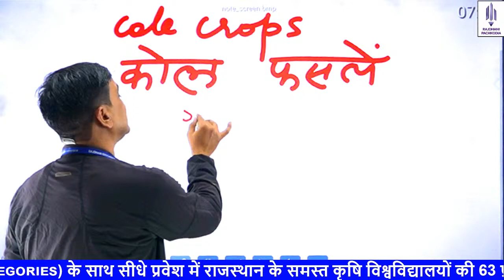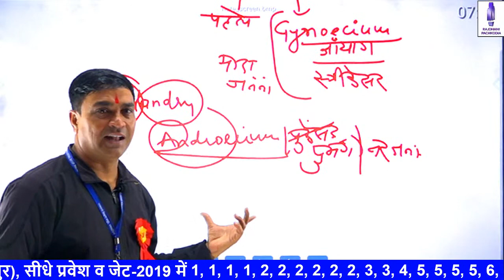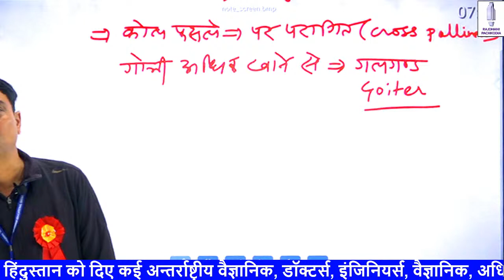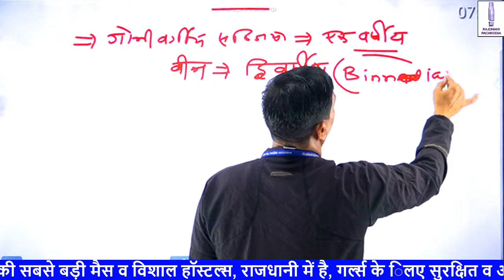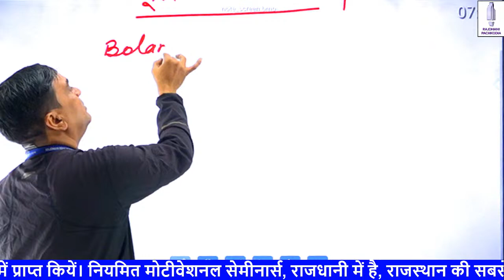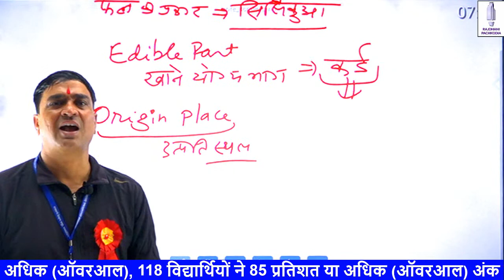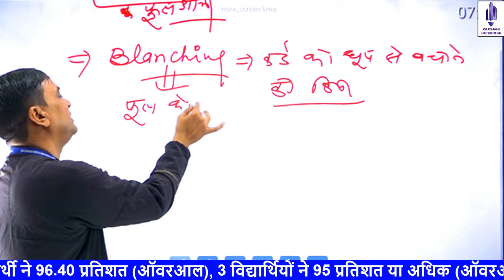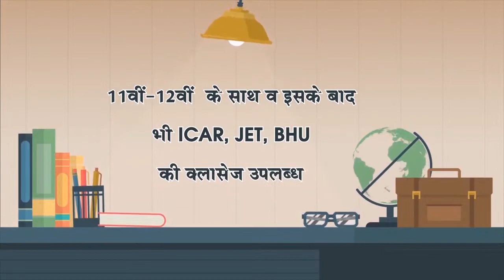[10] कोल फसलें | फूल गोभी की खेती | Cole Crops | Cultivation of Cauliflower Crop | Vegetable | Hort.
This video "कोल फसलें - फूल गोभी की खेती | Cole Crops - Cultivation of Cauliflower Crop" is part of the Agriculture Supervisor/JET/ICAR/BHU/PrePG/JRF complete course Series. In this series, We are completing the course as per the syllabus. This video is useful for students preparing for Agriculture Supervisor {कृषि पर्यवेक्षक} / JET / ICAR / BHU.